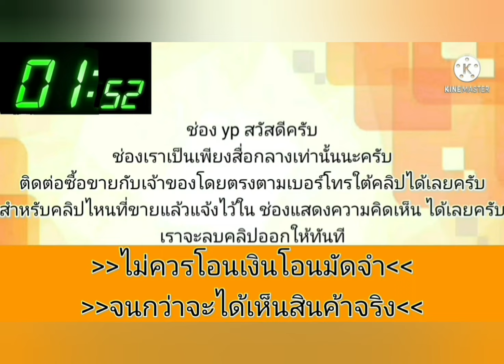ขายด่วน‼️ 27,000 บาท👉เครื่องเกียร์ d 👍วิ่งทางไกลสบาย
1995 Toyota coro

฿27,000

โคโรนาท้ายแยกปี 1995 เครื่องเดิมหัวฉีดเกียร์ออโต้แอร์เย็นกระจกไฟฟ้าพวงมาลัยพาวเวอร์รถขับได้ปกติเอกสารชุดโอนครบภาษีต่อแล้วปี 2567 ใช้ระบบน้ำมันล้วน ราคา 27,000 บาทรถอยู่ปากเกร็ดนนทบุรีโทร 086 / 524 / 6294